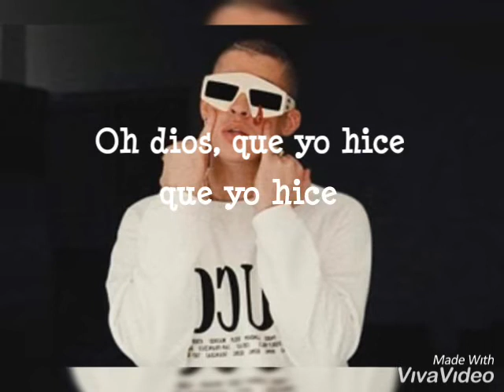Tenemos que hablar - viva video Bad Bunny